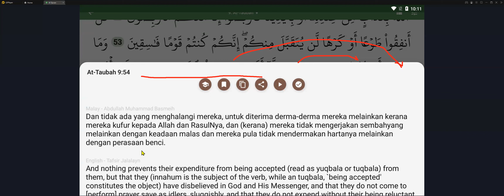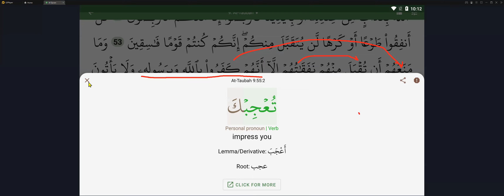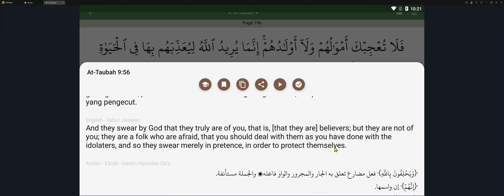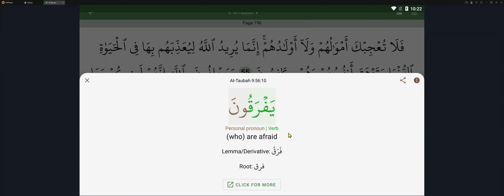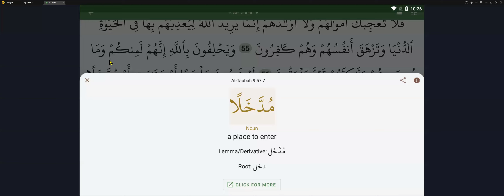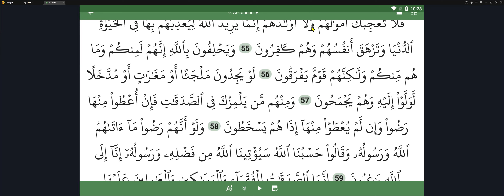BAQY Latihan Amali Surah AtTaubah 53 57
Bahasa alQuran sebenarnya lebih mudah untuk dikuasai dari Bahasa Inggeris kerana sistem tatabahasa (grammar) dan morfologi amat sistematik dan berstruktur,  Hadiri Bengkel BAQY 12 jam untuk anda mula memahami teks alQuran dan selepas itu anda boleh ikuti latihan amali setiap minggu ini secara percuma.  InsyaAllah anda akan mula memahami ayat-ayat alQuran sepertimana anda boleyh baca buku lain.